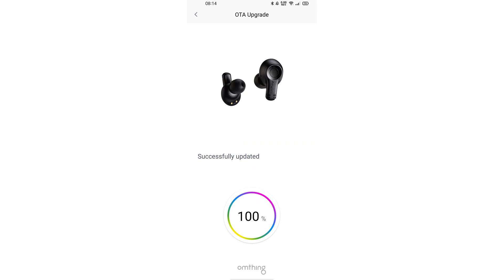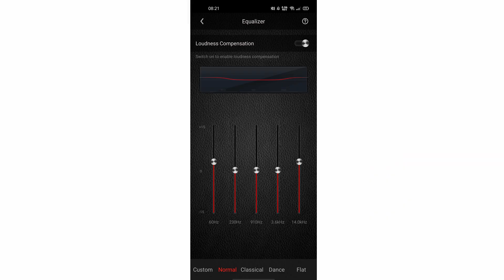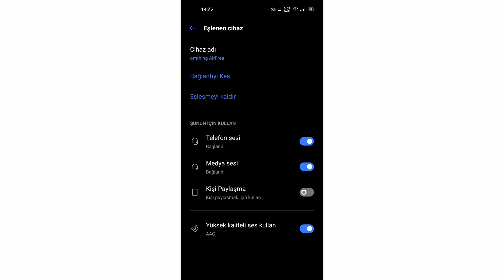200TL TWS Kulaklık | 1more Omthing Airfree İncelemesi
Ses ürünleri ile adından söz ettiren Xiaomi'nin kol kanat gerdiği markalardan biri 1more firmasının uygun fiyatlı tws çözümü olan Omthing Airfree kulaklığını inceliyoruz.